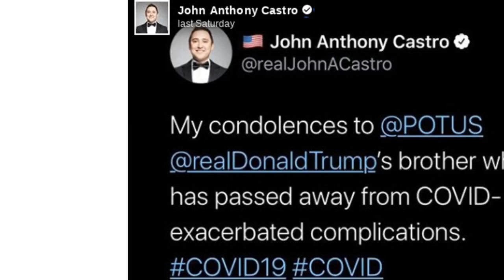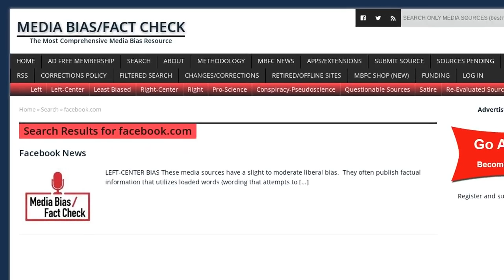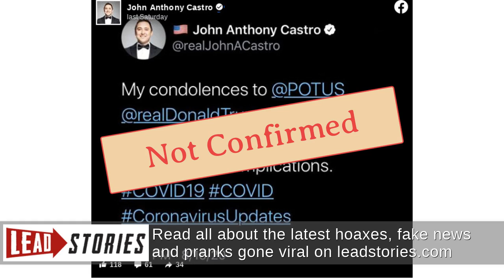Fact Check: Robert Trump's Cause Of Death Has NOT Been Released; Has NOT Been Tied To COVID-19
Is it confirmed that President Donald Trump's brother, Robert, died of "COVID-exacerbated complications," as claimed on Facebook and in a tweet, both by a former Republican U.S. Senate candidate? No, that is not true. The cause of death for Robert Trump, who died at 71 on August 15, 2020, has not been officially released by the president, the family or the hospital.